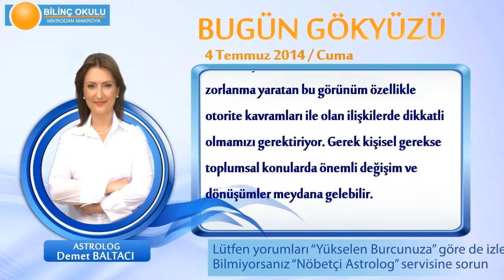YENGEÇ Burcu, GÜNLÜK Astroloji Yorumu,4 TEMMUZ 2014, Astrolog DEMET BALTACI Bilinç Okulu